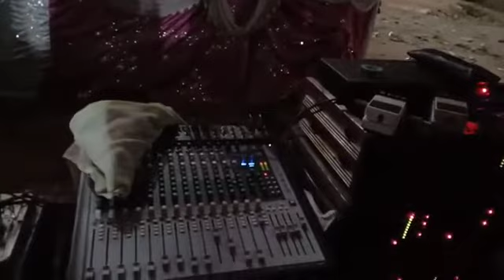Guddu sound pupunki jalsa ka program machis Ranchi